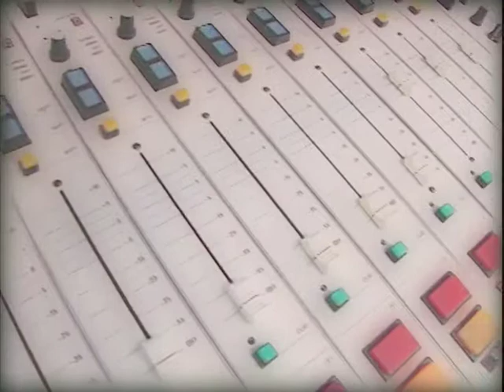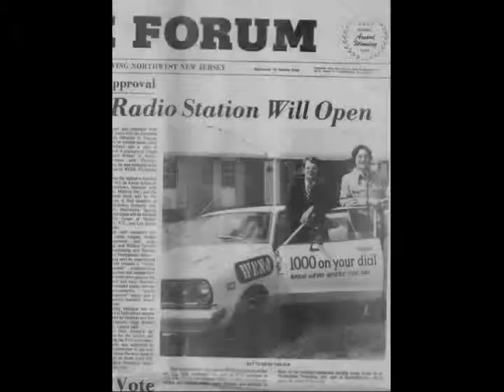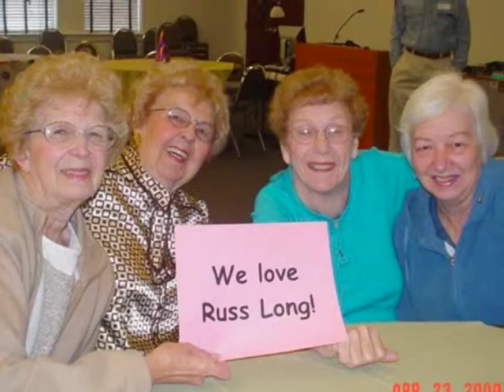WRNJ's Russ Long : Farewell Roast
TO VIEW RUSS LONG'S VIDEO :
DUE TO COPYRIGHT LAWS, YOUTUBE CANNOT PUBLISH THIS VIDEO.  PLEASE GO TO THE MYSPACE SITE BELOW TO VIEW THE RUSS LONG TRIBUTE VIDEO FROM APRIL 2009